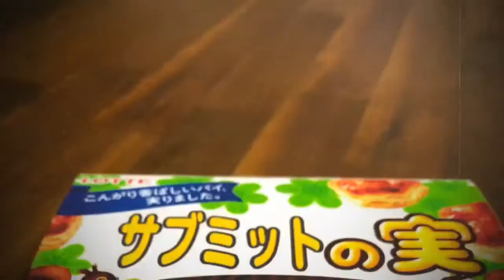サブミット2020-①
カフェ＆バーサブミットです